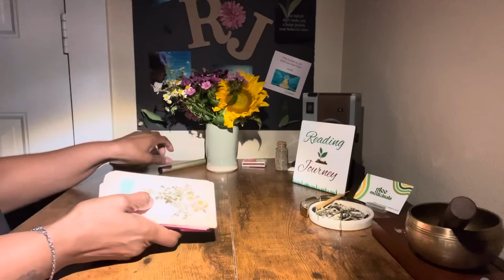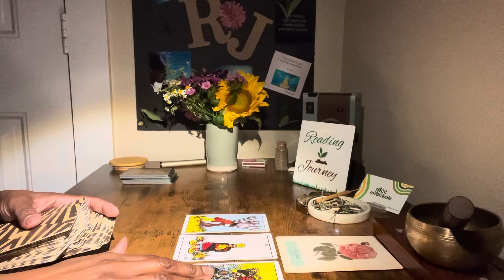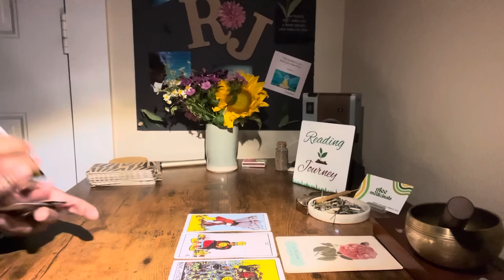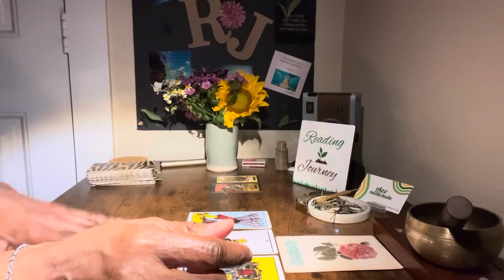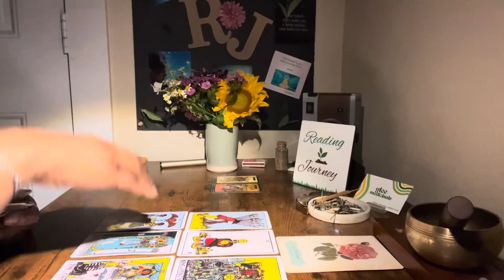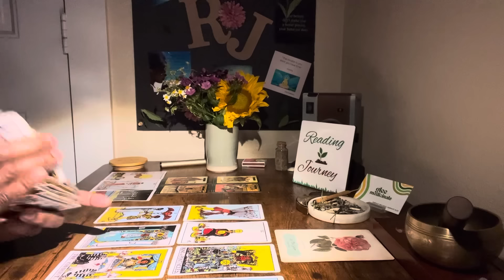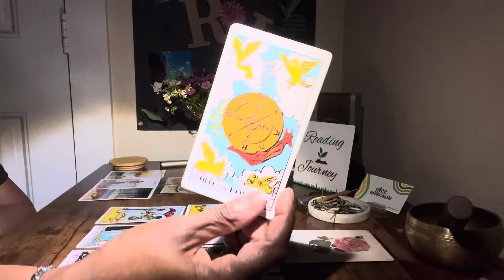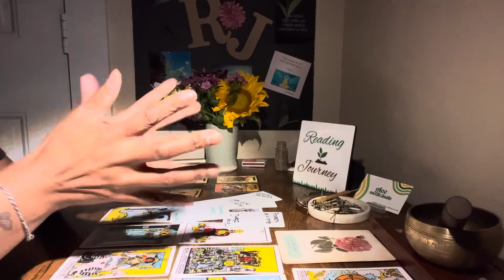🕊️Heaven Has Sent Someone to Speak 🗣️ About What This Group Has Done to You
Welcome or welcome back to the channel! So, glad you were drawn to me. Come on in and let’s get you the answers you need.

At this time PERSONAL READINGS ARE NOT PROVIDED. Please do not get scammed!

Boost Your Mood, clean your body and overall be kind to your body with Glee!